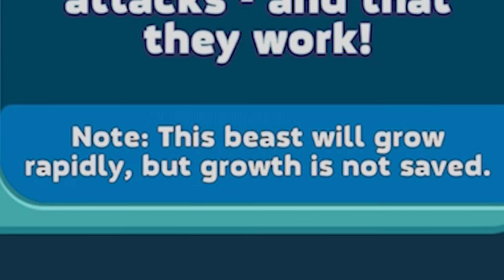NEW PACK SHARK Unlocked!!! - Hungry Shark Evolution | HD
The New shark Fin, Finn N Finny is in Hungry Shark Evolution! Is it the best shark in the game, The first shark in Evolution to contain multiple sharks in one. This special shark grows and resets everytime you play!